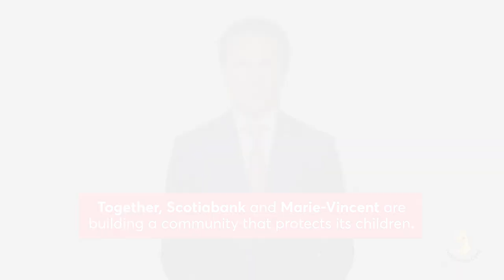We welcome Mark Mulroney ❤️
The Marie-Vincent Foundation is proud to welcome Mark Mulroney, Vice Chairman of Scotiabank, to our Campaign Cabinet.

By supporting Marie-Vincent, Scotiabank is taking a concrete step towards building a community that protects its children and makes a difference in the lives of young victims of sexual violence.

Thank you for your contribution to furthering Marie-Vincent's mission.